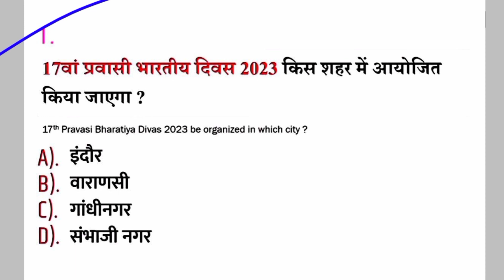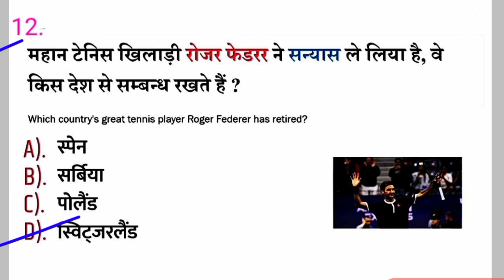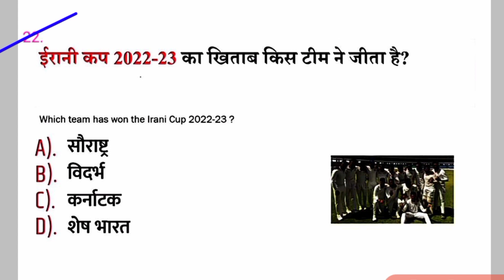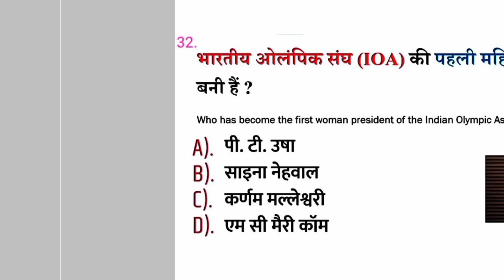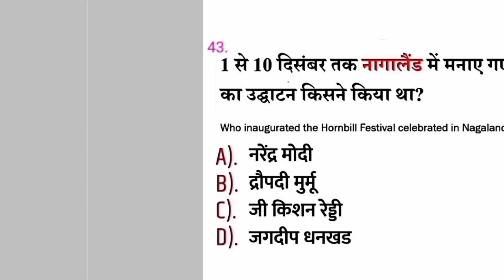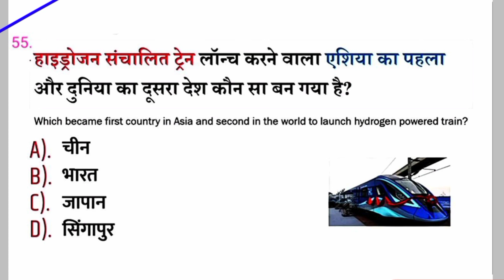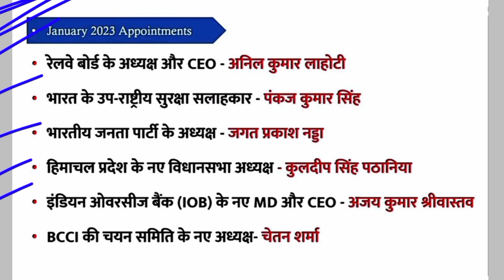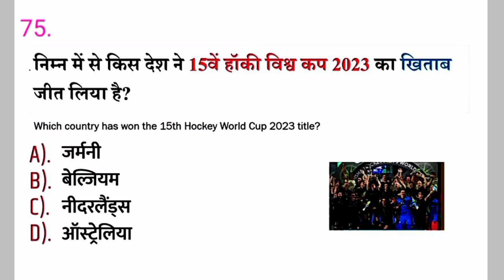Last 6 Months Current Affairs 2023 | Sep 2022 to Feb 2023 | Most important current affairs 2023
Last 6 Months current affairs 2023 in hindi
Last 6 Months current affairs 2023 most important question
Last 6 Months current affairs 2023 mcq
Last 6 Months current affairs 2023 gk
Last 6 Months current affairs 2023 ssc mts exam
Last 6 Months current affairs 2023 ssc mts exam ke liye
Last 6 Months current affairs 2023 top question